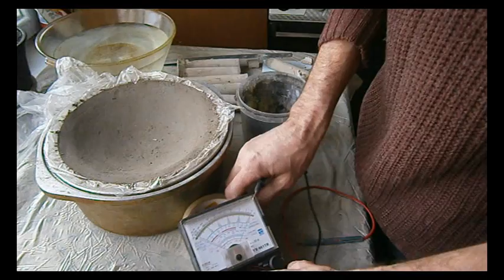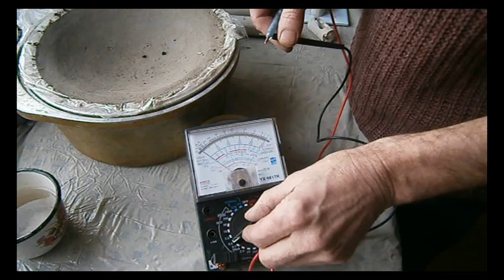Унікальні властивості Цматеріалу. Unique material properties C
Унікальні властивості Цматеріалу.
Unique material properties C
Розчин цементу з внесенням мінеральної добавки, приймає властивості піно-газо бетону!
Цмаитеріал, легкий, міцний та головне, не містить в своєму складі дорогих, недоступних речовин.
Для виготовлення будь яких виробів з Цматеріалу не потрібне спеціальне обладнання.
The cement mortar with incorporation of mineral additives, taking the properties of the foam-gas concrete!
С. the material is lightweight, durable and most importantly, does not contain in its composition of expensive, unavailable substances.
For manufacturing of any products from C material does not require special equipment.